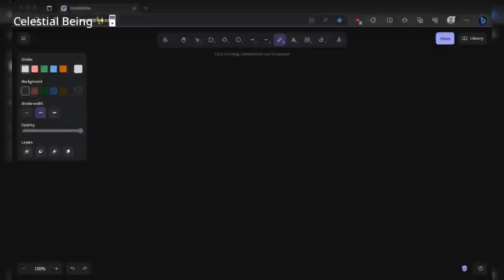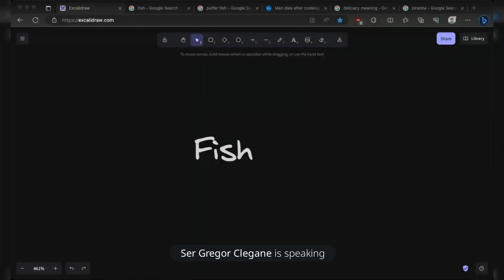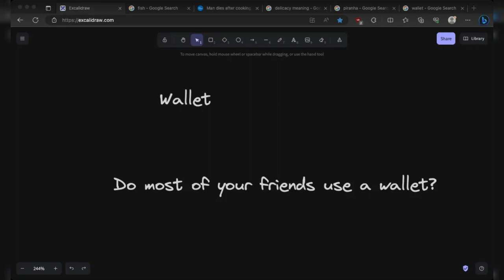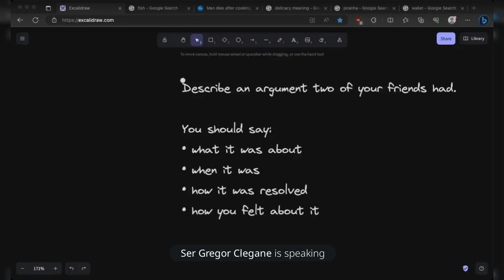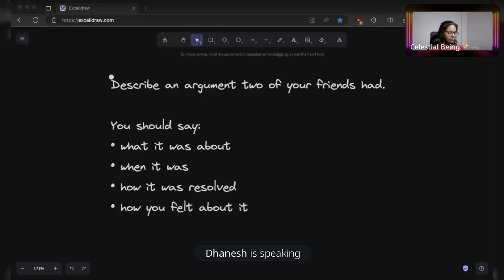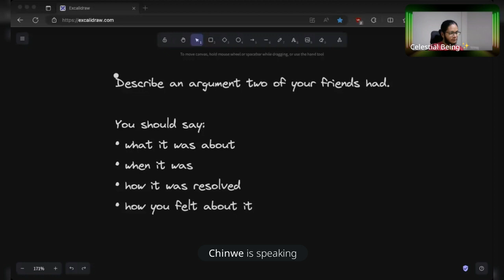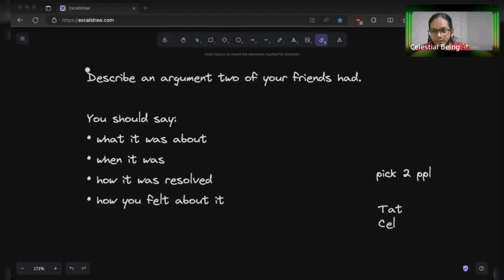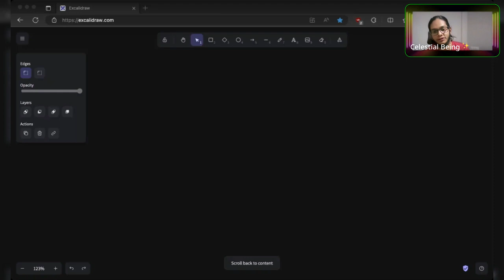04 March 2024 - IELTS Speaking group VC | Celestial IELTS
Join my Telegram channel to participate.

📚Books:
📔Recommended reading book for beginners
📔For Vocabulary

📔Cambridge 17 Academic
📔Cambridge 17 General
📔Cambridge 18 Academic

We are providing classes for:

👉IELTS Academic
👉IELTS General
👉UKVI-IELTS
👉Job Interviews
👉PTE
👉SPOKEN ENGLISH

Visa and immigration, SOP & WES services are also provided.

All the best for your IELTS;)